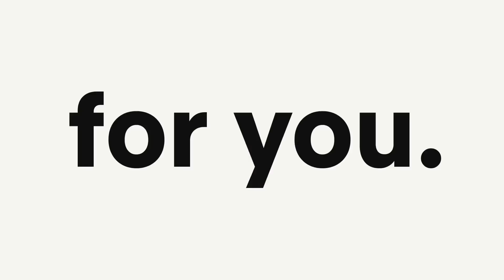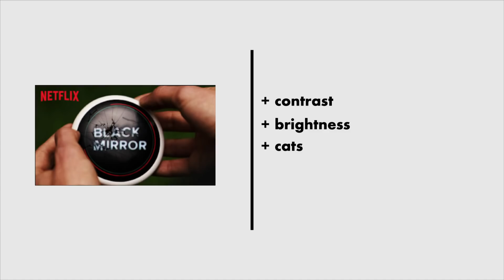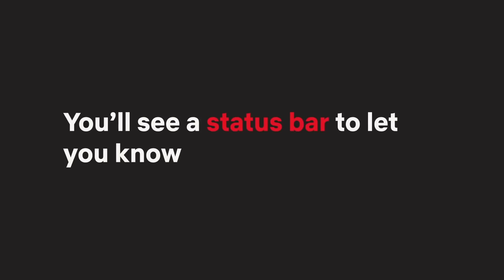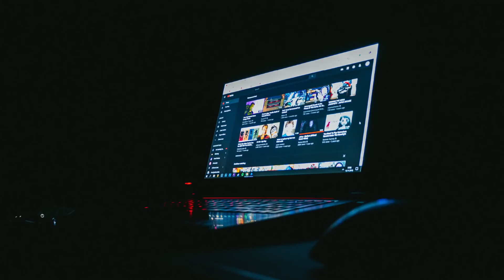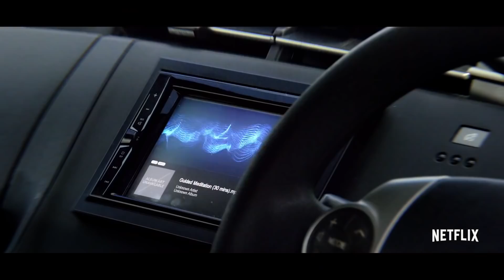Netflix makes sure you're ALWAYS watching. Here's how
Ever wondered how Netflix works? It's designed to make you binge but there's more to it
Netflix might make a ton of original content to lure subscribers but it's their army of data scientists, analysts, and algorithms that make sure they are here to stay.
And with stiff competition from upcoming streaming services like Disney Plus and Apple TV, they’ll continue doing everything they can to make sure you’re still watching.

Credits:
Analytics illustration: Rawpixel.com
Disney+: What’s on Disney Plus